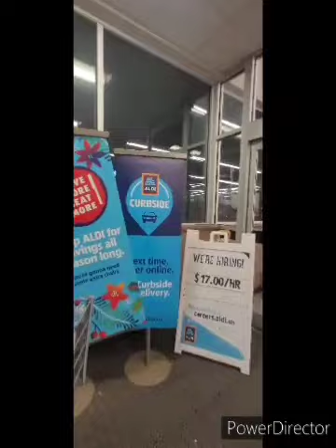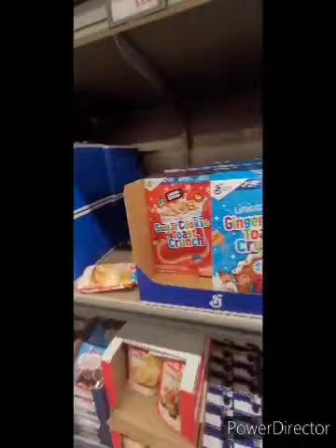2023 Aldi's Christmas Decor in South Bend Indiana.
Let's take a look at 2023 Aldi's Christmas Decor in South Bend Indiana.